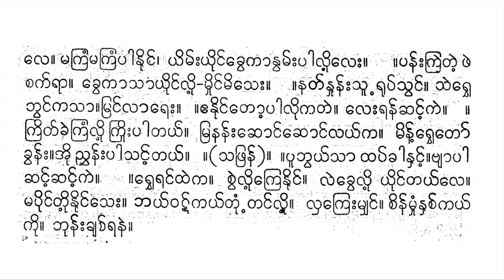မြဝတီမင်းကြီးရေး အလွမ်းပတ်ပျိုးကလေး စက်လဲမရွှင် ရွှေတိုင်ကျော်လေး စောင်း မယ်ဒလင်ယုကြိုင်အဖွဲ့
cakʻ lai ma rhaṅʻ .   kya myakʻ re   tveʹ tveʹ chaṅʻʺ .   ṅve nhaṅʻʺ laññʻ tuiʹ svaṅʻ .   .   . tuṃ  ʹ kā vaṭʻ taṅʻ .   mayʻ mraṅʻ lai leʺ .   chui yoṅʻ mhuiṅʻ mi seʺ .   . ripʻ peʺ   khā myhoʻ luiʹ .   toʻ ruṃ paṅʻ mānʻ pyuiʺ pa .   bhuiʺ rvhe la yunʻ maṅʻʺ .   . prā lai   mhā   jā khyaiʹ   tayʻ .   munʻʺ mānʻ nhaṅʻʹ taṅʻʺ taṅʻʺ .   .   nhaṅʻʺ thuṃ taiʹ bhuṃ mhā kui lai .   khaṅʻʺ kruṃ ranʻ .   .   mayʻ lai kaṃ sā .   saññʻ mhā rvhe kuiyʻ .   ’a lui lui chveʺ luiʹ   chveʺ tayʻ kui .   prui toʹ maññʻ nhayʻ .   rvhe raṅʻ vayʻ   ta ’uṃ luṃʺ mhā . ’uṃʺ ’oṅʻ khrimʻʹ sai sai .   . bhayʻ   natʻ kayʻ taiʹ cī maṃ .   pū chveʺ ra pranʻ .   . ma kraṃ nuiṅʻ ,   yimʻʺ yuiṅʻ khve kā nvamʻʺ pā luiʹ   le .   ma kraṃ ma kraṃ pā nuiṅʻ ,   yimʻʺ yuiṅʻ khve kā nvamʻʺ pā luiʹ leʺ .   . panʻʺ krai taiʹ   phai   cakʻ rā .   khve kā sā yuiṅʻ luiʹ - khuiṅʻ mi seʺ .   . natʻ nhunʻʺ sū  ʹ rupʻ svaṅʻ .   sai rheʹ   bhvaṅʻ ka sā . mraṅʻ lā reʺ .   . e nuiṅʻ toʹ pā lui katʻ .   leʺ ranʻ chaṅʻʹ kai .   .   kritʻ khaiʹ kraṃ luiʹ   kruiʺ pā tayʻ .   mra nanʻʺ choṅʻ choṅʻ layʻ ka .   minʻʹ rheʹ toʻ   khvanʻʺ . ’ui   ññvhanʻʺ pā saṅʻʹ tayʻ .   . ( sa phranʻ ) .   . pū bhvayʻ sā   thapʻ khā nhaṅʻʹ . byā pā   chaṅʻʹ chaṅʻʹ kai .   . rvhe raṅʻ thai ka .   cvai luiʹ kre nuiṅʻ .   lai khve luiʹ   yuiṅʻ tayʻ le .   ma puiṅʻ tuiʹ nuiṅʻ seʺ .   bhayʻ vaṭʻ kayʻ tuṃ   taṅʻ luiʹ .   lha kreʺ myhaṅʻ .   cinʻ mhuṃ nhacʻ kayʻ   kuiʺ   bhunʻʺ khyacʻ ranʻ ,

 စက်လဲမရှင်။ ကျမျက်ရေ တွေ့တွေ့ဆင်း။ ငွေနှင်းလည်တို့သွင်။ ။ ။တုံ ့ကာဝဋ်တင်။ မယ်မြင်လဲလေး။ ဆိုယောင်မှိုင်မိသေး။ ။ရိပ်ပေး ခါမျှော်လို့။ တော်ရုံပင်မာန်ပျိုးပ။ ဘိုးရွှေလယုန်မင်း။ ။ပြာလဲ မှာ ဇာချဲ့ တယ်။ မုန်းမာန်နှင့်တင်းတင်း။ ။ နှင်းထုံတဲ့ဘုံမှာကိုလဲ။ ခင်းကြုံရန်။ ။ မယ်လဲကံသာ။ သည်မှာရွှေကိုယ်။ အလိုလိုဆွေးလို့ ဆွေးတယ်ကို။ ပြိုတော့မည်နှယ်။ ရွှေရင်ဝယ် တအုံလုံးမှာ။အုံးအောင်ခြိမ့်သဲသဲ။ ။ဘယ် နတ်ကယ်တဲ့စီမံ။ ပူဆွေးရပြန်။ ။မကြံနိုင်၊ ယိမ်းယိုင်ခွေကာနွမ်းပါလို့ လေ။ မကြံမကြံပါနိုင်၊ ယိမ်းယိုင်ခွေကာနွမ်းပါလို့လေး။ ။ပန်းကြဲတဲ့ ဖဲ စက်ရာ။ ခွေကာသာယိုင်လို့-ခိုင်မိသေး။ ။နတ်နှုန်းသူ ့ရုပ်သွင်။ သဲရှေ့ ဘွင်ကသာ။မြင်လာရေး။ ။ဧနိုင်တော့ပါလိုကတ်။ လေးရန်ဆင့်ကဲ။ ။ ကြိတ်ခဲ့ကြံလို့ ကြိုးပါတယ်။ မြနန်းဆောင်ဆောင်လယ်က။ မိန့်ရှေ့တော် ခွန်း။အို ညွှန်းပါသင့်တယ်။ ။(သဖြန်)။ ။ပူဘွယ်သာ ထပ်ခါနှင့်။ဗျာပါ ဆင့်ဆင့်ကဲ။ ။ရွှေရင်ထဲက။ စွဲလို့ကြေနိုင်။ လဲခွေလို့ ယိုင်တယ်လေ။ မပိုင်တို့နိုင်သေး။ ဘယ်ဝဋ်ကယ်တုံ တင်လို့။ လှကြေးမျှင်။ စိန်မှုံနှစ်ကယ် ကိုး ဘုန်းချစ်ရန်၊